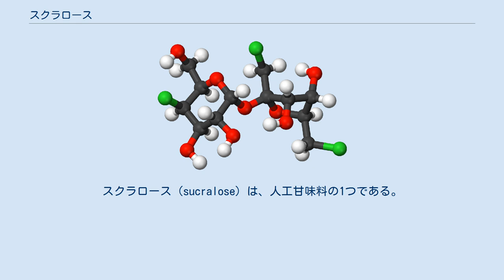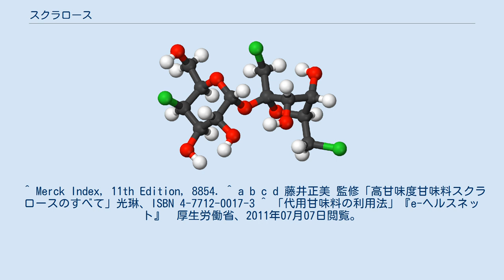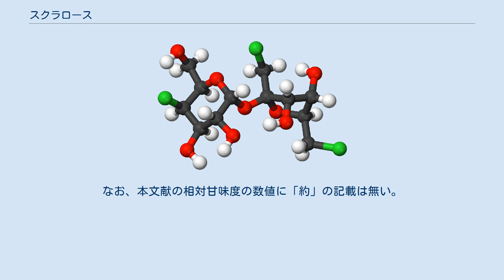スクラロース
スクラロース（sucralose）は、人工甘味料の1つである。
1976年にイギリスでテイト&ライル社 (Tate&Lyle PLC) によって、ショ糖（スクロース）を化学修飾することで開発された。
食品添加物として用いられ、INS番号は955である。
 スクラロースは4,1',6'-トリクロロガラクトスクロースとも呼ばれ、その化学式は、C12H19Cl3O8であり、分子量は 397.64 である。
1%水溶液の浸透圧は約25 (mosmol/kg)である。
有機塩素化合物ながら、スクロースの分子構造に似ているために水溶性が高く、20 ℃の水の場合、溶解度は283 (g/L) に達する。
 ある程度の熱安定性を持ち、さらに、水溶液中では優れた耐酸性・耐熱性を示し、耐光性・長期保存安定性にも優れるため一般的な食品加工工程においては安定な物質であると認識されている。
 スクラロースはショ糖（スクロース、砂糖）の約600倍の甘味を持つ甘味料である。
高甘味度の甘味料として知られるサッカリンやステビアは官能試験で苦味や渋味が指摘されるが、スクラロースにはそれがほとんど無いとされる。
またスクラロースは後甘味で後引きがあり、ショ糖に似たまろやかな甘味と表現される。
さらに、他の糖類や高甘味度の甘味料と併用すると甘味度、甘味質とも増強する傾向があり、しばしば他の甘味料との併用で清涼飲料水やアイスクリームなどに使用されている。
また甘さを付与する以外の目的では、酢カドを取り除く酢なれ、塩のシャープな味（塩カド）を和らげる塩なれ、豆乳などの豆臭の緩和、エタノールの刺激を緩和する作用などがある。
微量添加することにより辛み・乳感・ボディ感（コク・深み）の増強効果がある。
 ヒトはスクラロースに甘味を感じるが、ショ糖のように体内で炭水化物として消化・吸収されることはないため、生理的熱量はゼロである。
また、スクラロース自身は、非う蝕性で、虫歯の原因にならないことが報告されている。
 スクラロースは親水性の化合物であり、スクラロース分子のままであれば、食物連鎖によって蓄積され、生物濃縮が起こる可能性は少ない。
ヒトがスクラロースを経口摂取しても、24時間後にほぼ100%が代謝・分解されることなく排泄されるため、血糖値にも影響を与えない。
 スクラロースはショ糖のヒドロキシ基のうち3つを選択的に塩素で置換することによって生産される。
他にはラフィノースの選択的塩素化による製法もある。
 スクラロースは1991年にカナダで食品への使用が初めて認可された。
 その後、米国食品医薬品局（FDA）や欧州食品安全機関（EFSA）を始めとする各国の規制当局や、FAO/WHO合同食品添加物専門家会議（JECFA)でもスクラロースの安全性が確認され、使用が認められている。 日本では1999年7月30日に食品添加物に指定され、使用基準および成分規格が定められた。しかし、日本ではスクラロース単品は食品加工会社や製薬会社などの企業向けに出荷されるのみであり、一般向けには直接市販されていない。海外サプリメントメーカーのMyproteinが一般向けに販売しており ネット通販などで比較的容易に入手可能である。 アメリカ合衆国ではスプレンダ (Splenda) の商標で販売されており、コカコーラやペプシからスプレンダを使用したコーラが販売された。日本でも、コーラや缶コーヒーなどでアスパルテームやアセスルファムカリウムと併用したものや、単独で使用した商品（シュガー・カットなど）が販売されている。
 2005年3月現在、世界80ヶ国以上で認可されていて、主要な認可国は次の通りである。
 ^ Merck Index, 11th Edition, 8854. ^ a b c d 藤井正美 監修「高甘味度甘味料スクラロースのすべて」光琳、ISBN 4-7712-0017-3 ^ 「代用甘味料の利用法」『e-ヘルスネット』　厚生労働省、2011年07月07日閲覧。
なお、本文献の相対甘味度の数値に「約」の記載は無い。
（archive版） ^ カロリー・コントロール・カウンシル　「All About スクラロース」 ^ 「All About スクラロース」　スクラロースの安全性　 ^ 三栄源エフ・エフ・アイ株式会社「世界中で愛されるスクラロース」